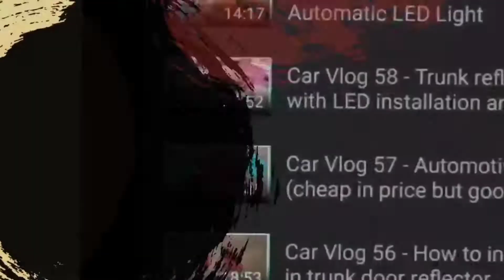Moto Vlog 55 - Motowolf CP holder version 3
Ngayon magkakabit tayo ng bagong cp holder para sa ating Nmax v2😄😄